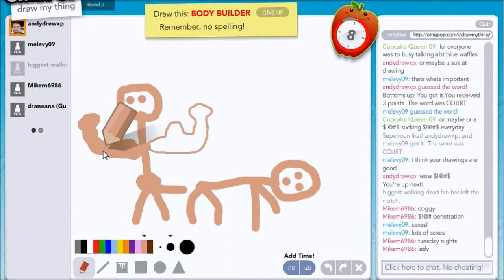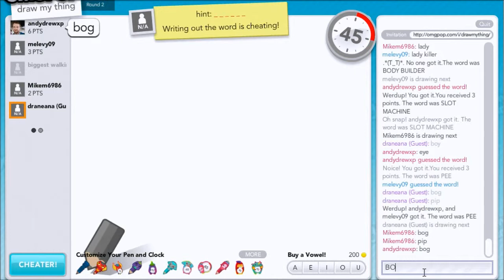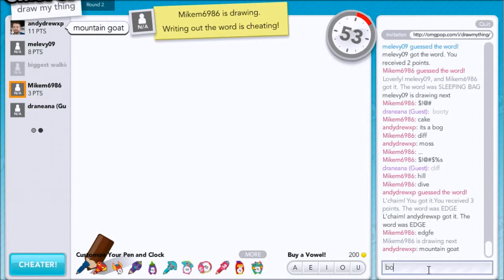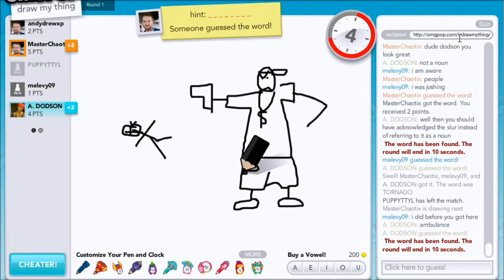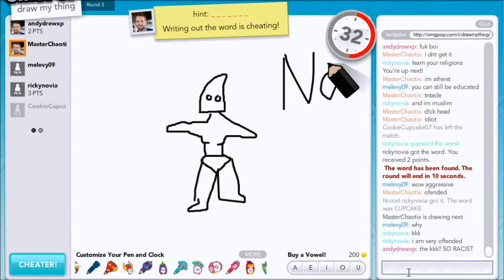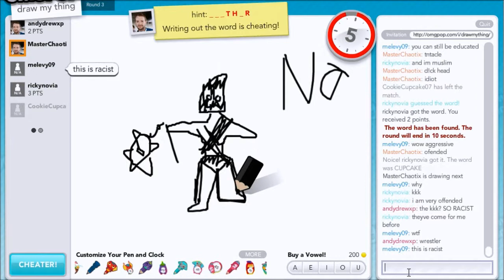Draw My Thing : PIP AND BOG! (4)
YES THERE IS A GIRL IN THIS VIDEO! but unfortunately not Becky G :(   lol. Anyways welcome back to episode 4 of the Draw My Thing funny moments series! The episode was off the walls, from lots of pip and bog to creepy pens to even the KKK? ENJOY DRAW MY THING... or else.

Draw My Thing Plonga Zynga